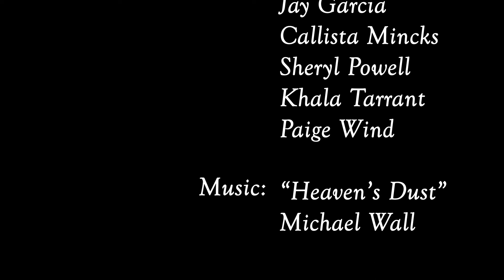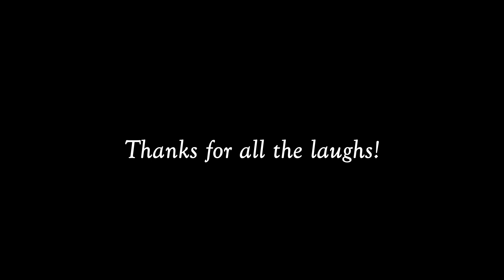Revelation: What Was Meant to Be (2020)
Revelation: What Was Meant to Be
2020

Choreographer: Shauna Meredith in collaboration with the dancers
Company: Instinct Dancecorps
Dancers: Valerie Blake, Chanel Craig, Jay Garcia,  Callista Mincks, Sheryl Powell, KhalaTarrant, Paige Wind